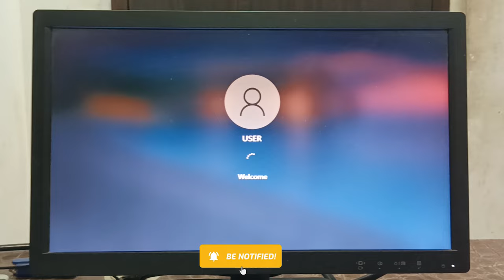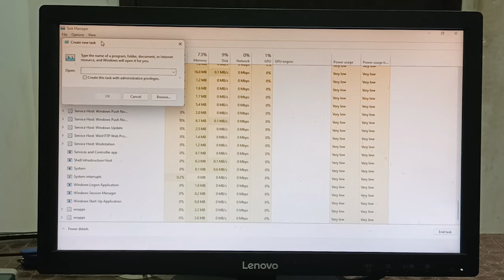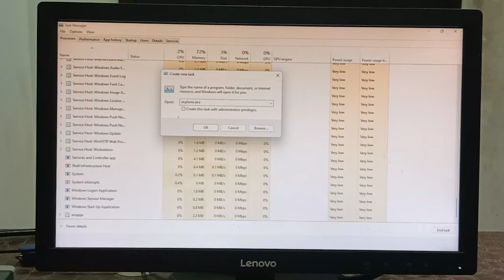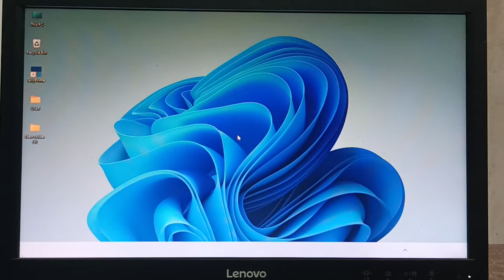How To Fix "Desktop Black Screen" Problem 2023 | Computer Black Screen Windows 10/11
⏩ About This Videos 🎦  :

             how are you i hope you are safe 😇 and healthy i pray to Lord Vishnu so friends today i will show You How To Fix "Desktop Black Screen" Problem 2023 !. so guys i request you please watch the video till the end so let's get start...so friends you have any questions, please feel free to ask me in the 📨 comments section!

⏩ Your Queries 💬 :

what to do when your desktop screen is black
how to fix black screen problems on windows 10
how to solve black screen problem in windows 10
laptop black screen problem
how to fix laptop black screen problem
how to fix black screen on windows 10 pc

➥ 𝓭𝔂𝓷𝓪𝓶𝓲𝓬 𝓽𝓮𝓬𝓱𝓷𝓸
➥ 𝓭𝓲𝓷𝓮𝓼𝓱
➥ 𝓙𝓪𝓲 𝓗𝓲𝓷𝓭.. 🇮🇳

████████████ 𝐍𝐨𝐰 𝐥𝐨𝐚𝐝𝐢𝐧𝐠. . .-‘๑’-